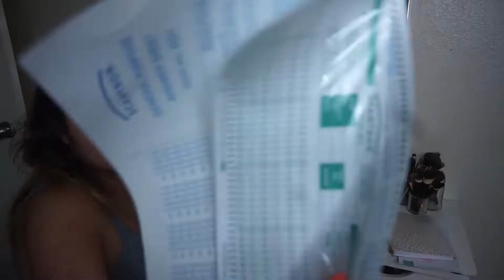ON THE HUNT FOR A NEW BACKPACK!!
HEY, GUYS COME to FOLLOW ME AROUND.
PROMISE NEXT VIDEO WILL BE MORE FUN!!

     jesusm3500